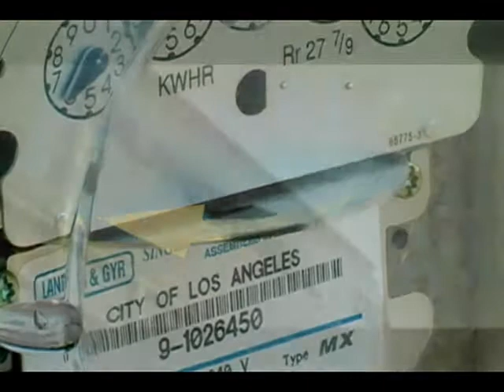Solar Energy in Citrus Heights, California by Suntrek Industries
Suntrek Industries in Citrus Heights, California. This Citrus Heights, California based company is a leader in the manufacturing and installation of state of the art solar panel technology for Citrus Heights.. Suntrek Solar Industries in Citrus Heights provides services in residential and commercial properties, specializing in residential solar electricity, Solar pool heating, Solar water heaters and Commercial Solar Power for Citrus Heights.